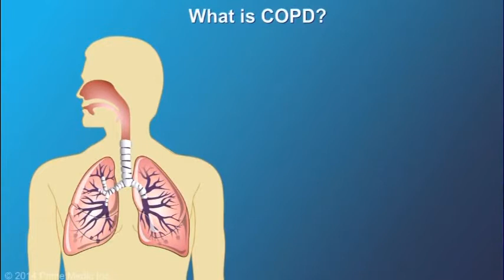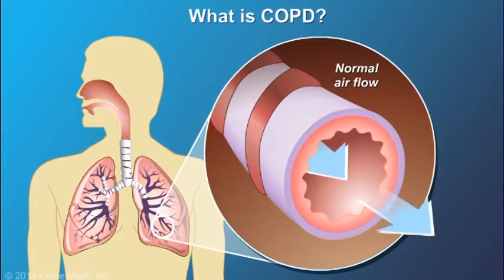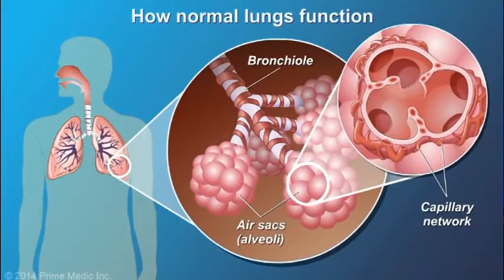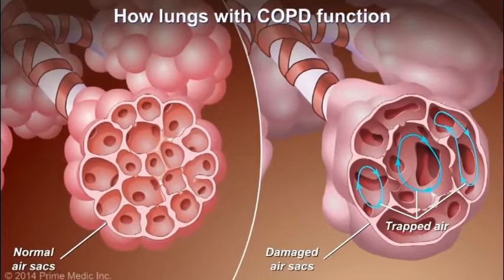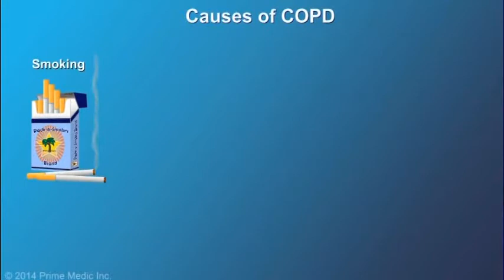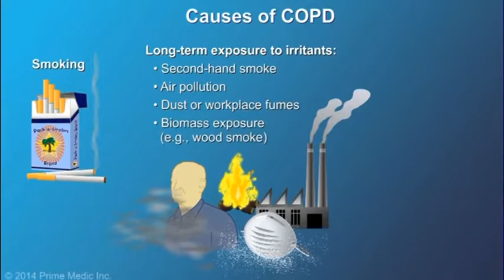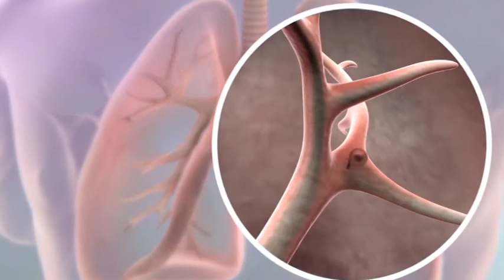Hút Thuốc, Bệnh Phổi Mãn Tính (COPD), Ung Thư Phổi & Tử Thần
Sức Khoẻ & Đời Sống: Hút Thuốc: nguyên nhân chính của Bệnh Phổi Mãn Tính (COPD) & Ung Thư Phổi
Bác sĩ Nguyễn Thượng Trí, M.D - Bác sĩ Lưu Quốc Bảo, M.D

4655 Ruffner St, Suite 180